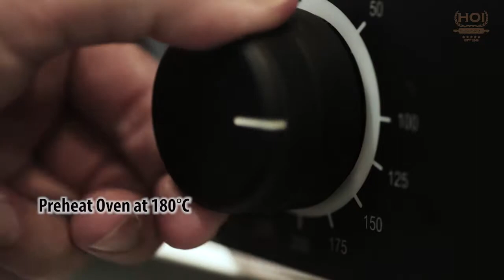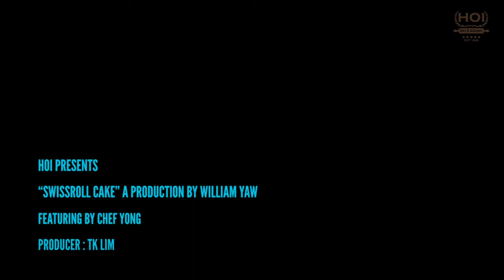Swiss Roll Cake